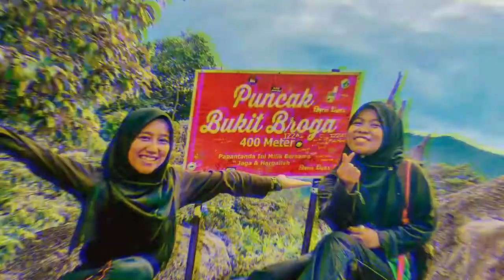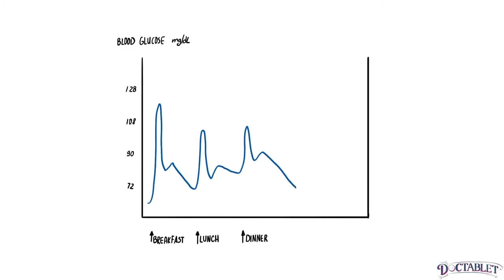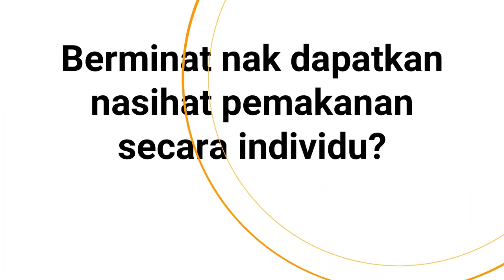KONSEP 3J UNTUK PESAKIT DIABETIK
Jom dengarkan daripada Dietitian Fazlina tentang konsep 3J untuk pesakit Diabetes bagi mengawal gula dengan lebih baik.